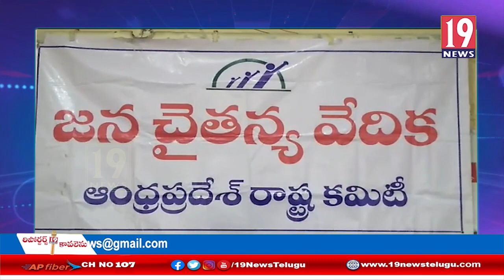రక్తదాన శిభిరంపై సమీక్ష సమావేశం ఎర్పాటు చేసిన జన చైతన్య వేధిక -ప్రకాశం జిల్లా